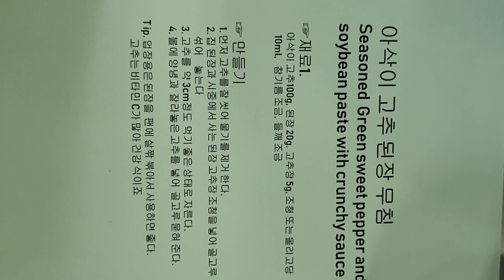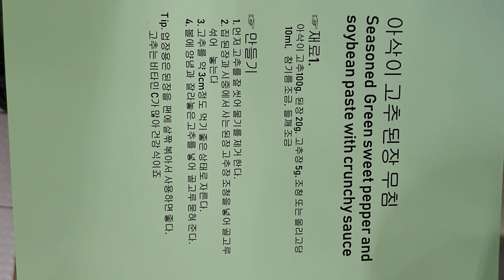🍾🍾맛난 아삭이 고추 된장 무침 ,영업용과 가정용 만들기와 Recipe , , Seasoned Green sweet pepper and soybean paste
맛 난 영업용과  가정용 만들기와  Recipe   아삭이 고추 된장 무침
Seasoned  Green sweet pepper and soybean paste with crunchy sauce

           2008년 우리돼지 요리경연대회 대상

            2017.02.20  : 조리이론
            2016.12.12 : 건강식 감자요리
            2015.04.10 : 황금알을 낳는 소스
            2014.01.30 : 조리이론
            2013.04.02 : Master Cuisine 양식조리기능사/산업기사 실기
            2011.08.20 : 황금알을 낳는 소스
            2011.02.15 : 조리이론 호텔 외식 실무
           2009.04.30  : 메뉴와 디자인 푸드스타일링
           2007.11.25 : 메뉴 플래닝 Menu Planning